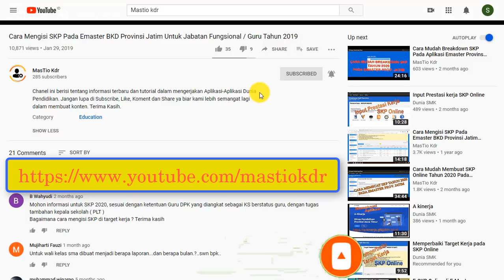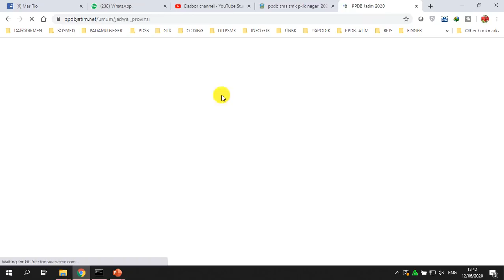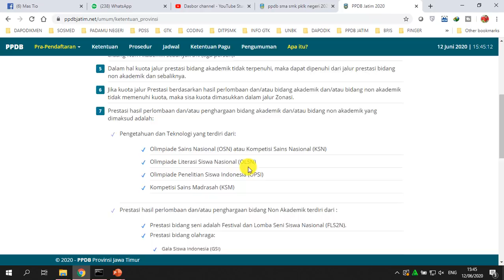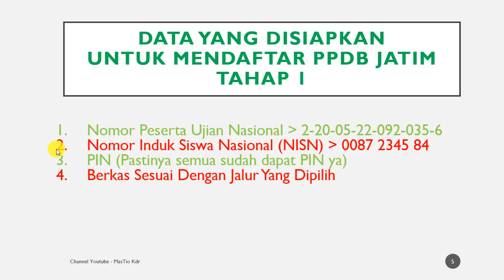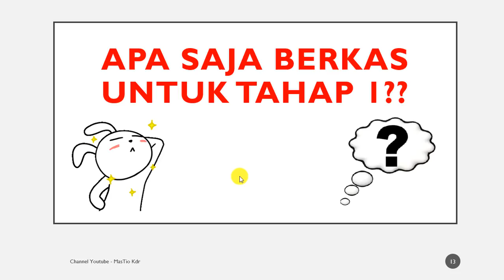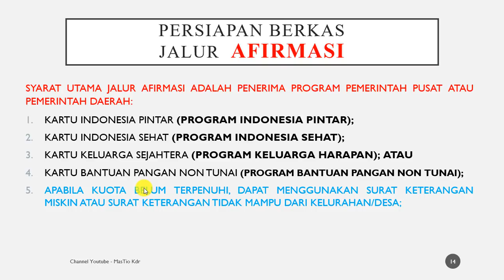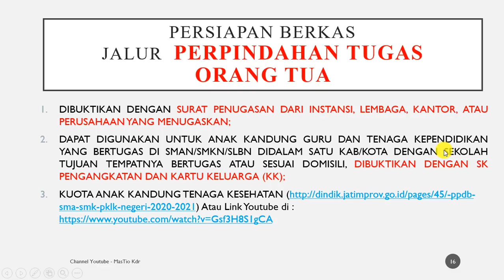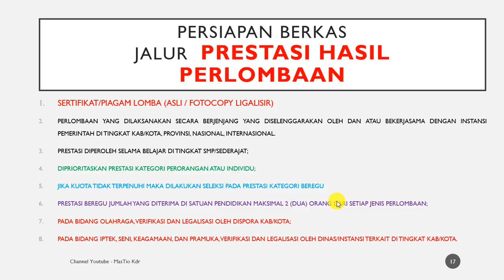Persiapan Berkas Pendaftaran Tahap 1 PPDB Jatim 2020 #13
Halo teman teman yang masih bingung dengan persiapan berkas tahap 1 pada PPDB jatim tahun 2020 silahkan disimak Videonya ya.

*Silahkan Dishare Mungkin Ada Yang Membutuhkan*
*Berikut ini Tutorial dan Informasi terkait PPDB jenjang SMA/SMK Jatim Tahun 2020*

19. Cara Mengatasi Titik Koordinat Digeser Operator, surat Pernyataan orang tua pindah KK, Rekom ZOnasi DLL.

Untuk dapatkan update info terbaru.
Terimakasih.

*Yuk dishare Ke yang Lain*
*Indahnya Berbagi*